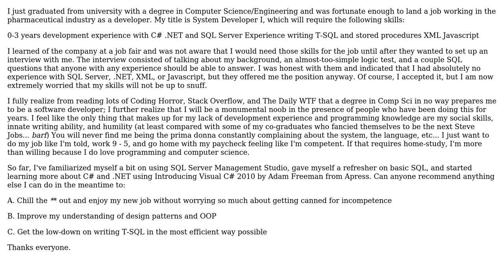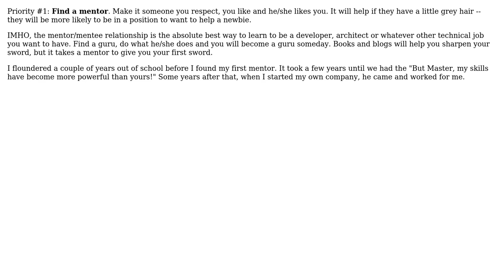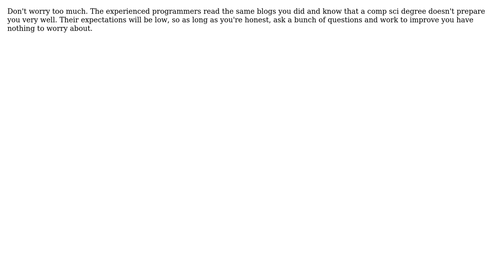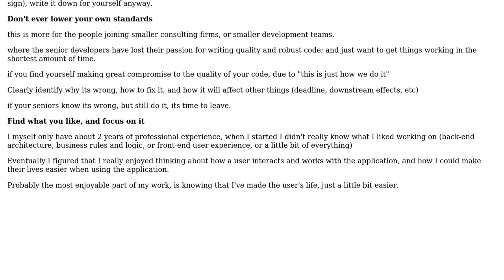Software Engineering: I feel unprepared to start my first job out of college... how can I improve?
With thanks & praise to God, and with thanks to the many people who have made this project possible! | Content (except music & images) licensed under CC BY-SA | Music | Images & others | With thanks to user Telastyn user MathAttack user JP Alioto user Evan Williams user Caleb user Brian and the Stack Exchange Network Trademarks are property of their respective owners. You are responsible for your own actions.